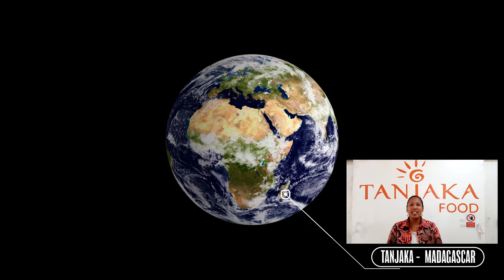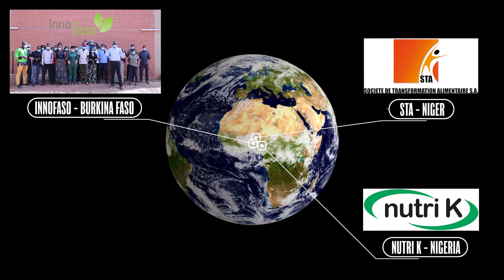Happy New Year wish card Samil